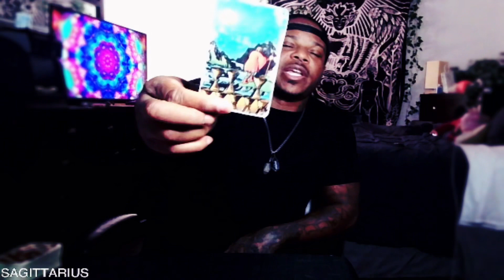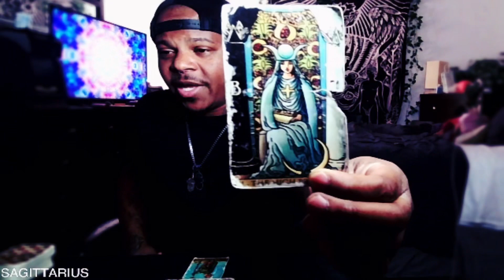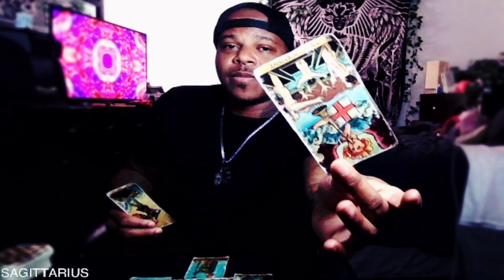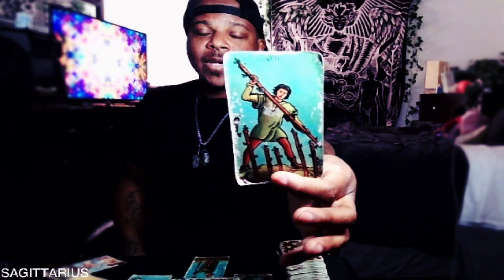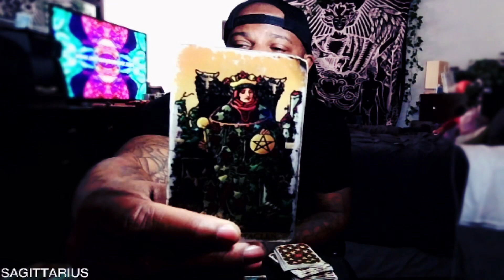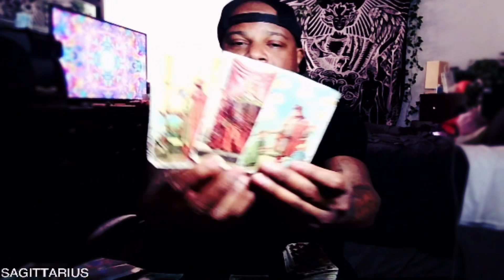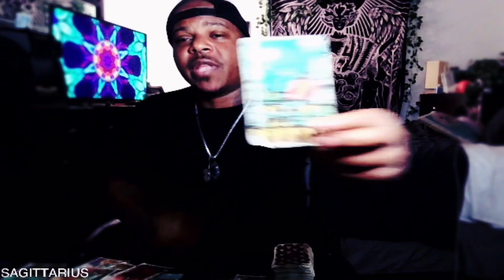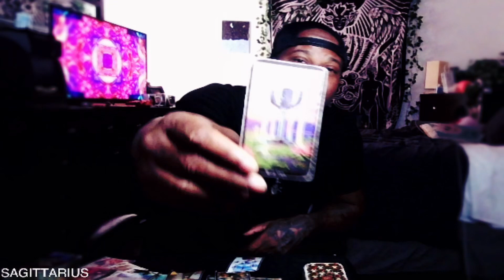Sagittarius ♐️ You Both Accept That It's Over But You Think About Each Other Non Stop.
Welcome to my channel, "Anwaar's Tarot", my name is Anwaar and in this clear and accurate tarot reading for the zodiac sign of Aries, I'll be taking a look into your past, present and and see what you've got coming in for you in the near future, blockages and challenges, whats being hidden etc. My tarot readings are for sun, moon, Venus and rising placements. Be sure to watch you other signs for additional messages. My intentions are to bring you clear and accurate messages in regards to whatever is going on in your life at the time of seeing the video.

If you enjoy my channel and would like to make a good karma donation to help keep the channel alive and growing, you are appreciated. Even if you dont, you are appreciated! .